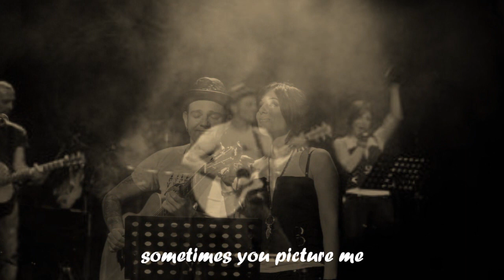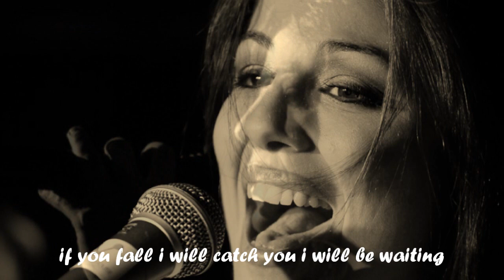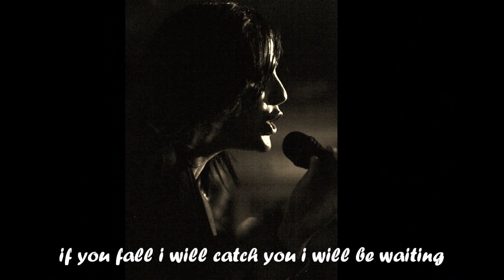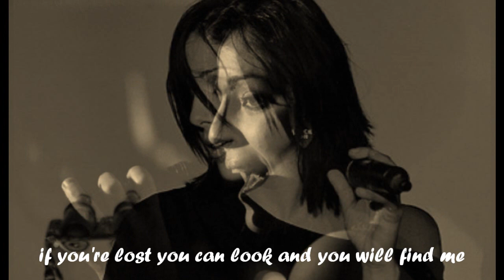Ira Losco - Time After Time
Photo-Slide Music Video